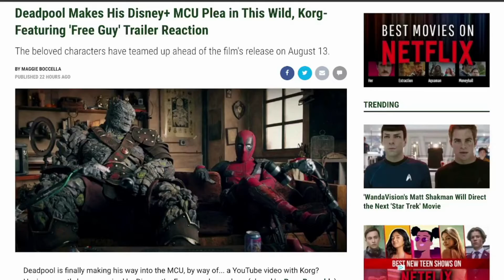Ways Deadpool Might Be Joining The MCU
LIVE Open Discussions EVERY WEDNESDAY 1pm EST (10am PST/ 18:00 London)

Gotta Love Them Movies is YOUR place to talk about the stuff you love! Movies, TV Shows, Cosplay, Gaming, you name it!
Email GLTM your comment, question, or breaking news to , and (as long as it’s family-friendly) we’ll address it during the live show!

Opening Title Sequence created by George Chrysiliou

Audio Interface - Steinberg UR22C